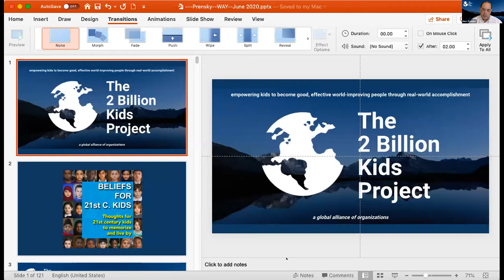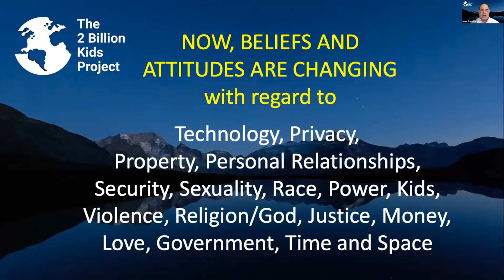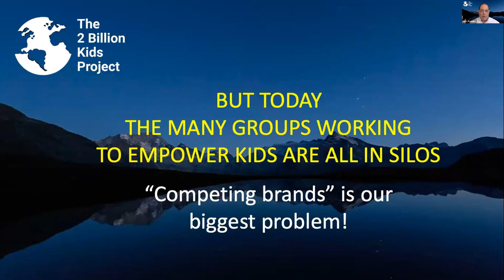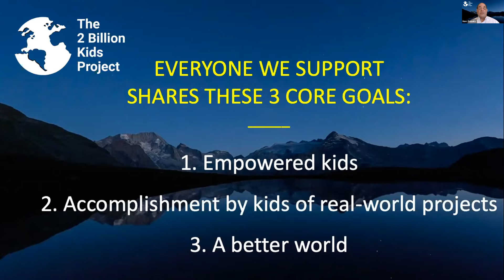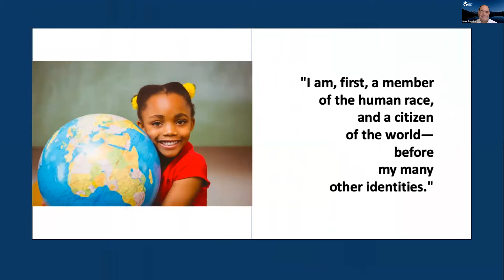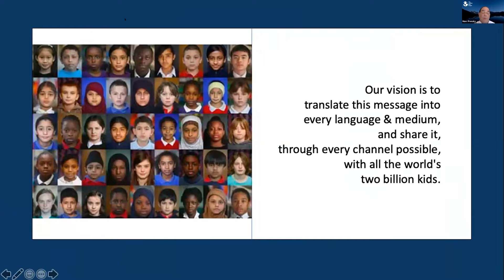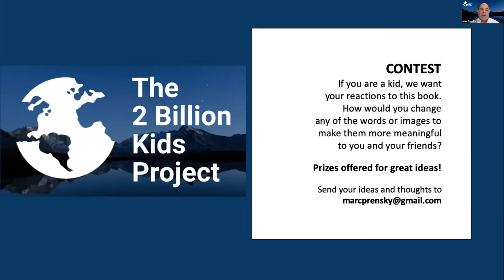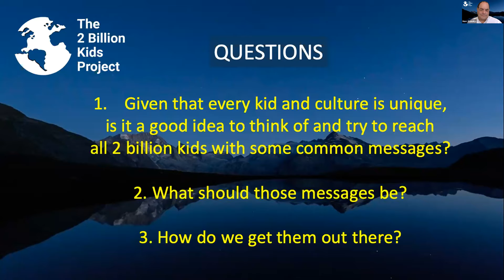Marc Prensky (US): Creator of the expression "Digital Natives", author of 8 books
About Marc

Marc is an award-winning, globally-acclaimed "practical visionary" whose focus is on the world's 2 billion kids. He has spoken in over 40 countries, authored 7 books and over 100 articles and essays, and is the coiner of the term "Digital Native." Previously he worked at the Boston Consulting Group for 6 years, and founded and ran a games-based learning company for over a decade. Currently Marc is Founder and Executive Director of The Global Future Education Foundation, based in Palo Alto, CA. Marc's latest books are: THE WORLD NEEDS A NEW CURRICULUM (2015) and EDUCATION TO BETTER THEIR WORLD (2016).

About Neo WAY

NeoWAY.org sessions are hosted online during the last weekend of every month, are free to attend and no registration is required to participate - but places to attend the Zoom sessions are limited. In case our sessions are full you are welcome to watch the livestream via Facebook/YouTube live, all updated links to join our online sessions are published on the homepage of NeoWAY.org, as well as lists of upcoming and past speakers.

Registered participants have priority to join live sessions, receive frequent updates on our activities and are invited to join our private communities with the possibility to contact many of our speakers directly. Registration takes around five minutes and can be done via this

WisdomAccelerator.org